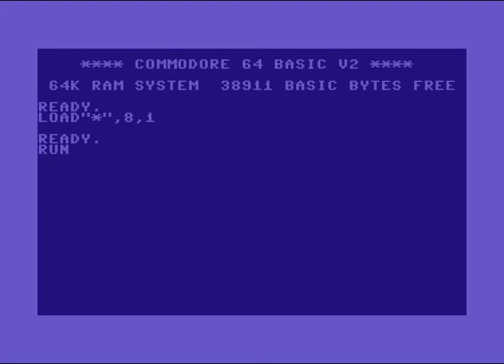Xtra Intro 5 ! Commodore 64 (C64)